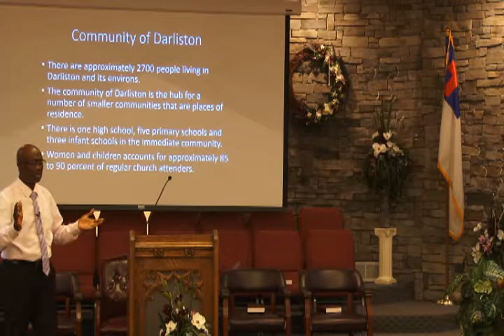08 05 2018 Sunday Evening Service Missionary